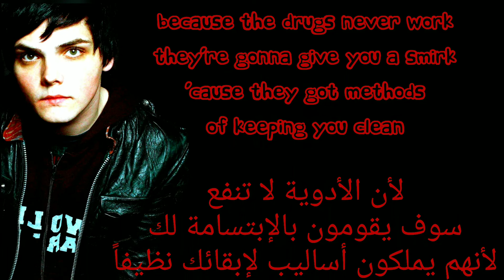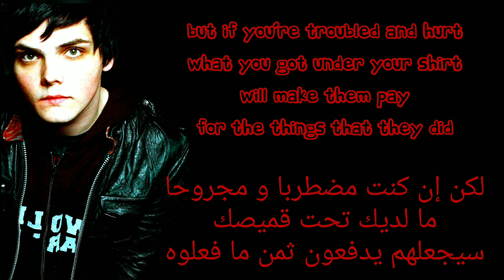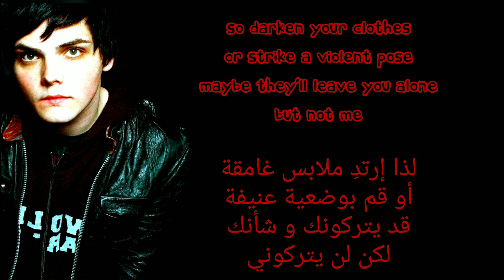MY CHEMICAL ROMANCE - TEENAGERS مترجمة مع الكلمات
المغني الرئيسي جيرارد واي (من مجلة Kerrang! ، نوفمبر 2006): "إنه تعليق على الأطفال الذين ينظر إليهم على أنه لحوم ؛ من قبل الحكومة والمجتمع. هذا ما شعرت به في المدرسة ، وبعد أحداث الحادي عشر من سبتمبر هذا ما شعرت به بشكل عام. من المهم جدا أن تكون هذه الأغنية هنا لأنني دائما ما كنت أرى هذا عن هؤلاء الأطفال في الاستعراض الذين قتلوا أنفسهم ، الذين ارتكبوا خطأ كبيرا. إنها أغنية قوية جدا"
 الإستخدام المستمر للأسماء الصحيحة قد يجعل الأغنية مربكة قليلا. هناك ثلاثة كيانات منفصلة يتم الإشارة إليها: المجتمع "المحترم" ، المراهقين بشكل عام ، وأنت (مراهق). المقطع الأول عن العلاقة مع المجتمع والمراهقين لأن " كل المراهقين يخيفون بقية المجتمع بشدّة ، يبقونهم على مقود قصير. المقطع الثاني عنك ، مراهق قاتل ، وكيف يخيفك المراهقون بشدّة .
تم تقديم هذه الأغنية في حفل في كليفلاند في عام 2008 ، جيرارد واي قال: "هذه الأغنية هي عن ما أكثر ما عليه أنتم و ما كنت أنا عليه!"
 قال (جيرارد واي) أن هذا حدث بعد أن ترك يشعر بأنه البالغ الوحيد في قطار الأنفاق مليء بالمراهقين.
 قال جيرارد ل NME هذا يستكشف العنف بين المراهقين: "تلك الأغنية تقريبا لم تتناسب مع الألبوم ولكنه موضوع مهم جدا لثقافتنا. إنها عن مشكلة كبيرة في أمريكا حيث يقتل الأطفال أطفال آخرون. الشيء الوحيد الذي تعلمته في المدرسة الثانوية هو أن الناس عنيفين جدا و إقليميين"

لست أملك الأغنية التي استخدمتها في هذا الفيديو